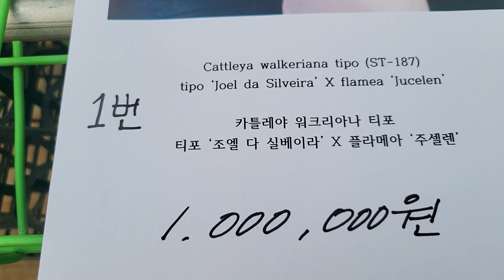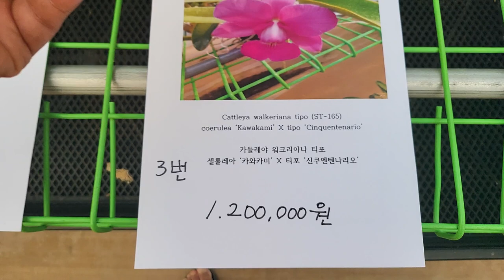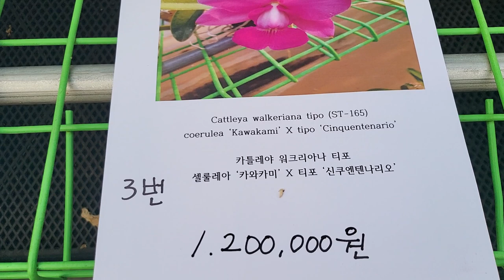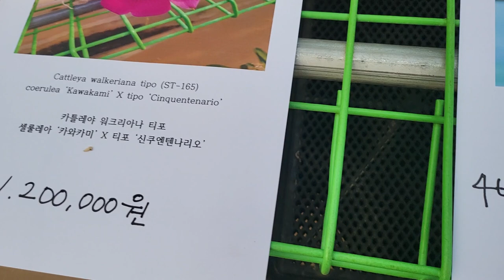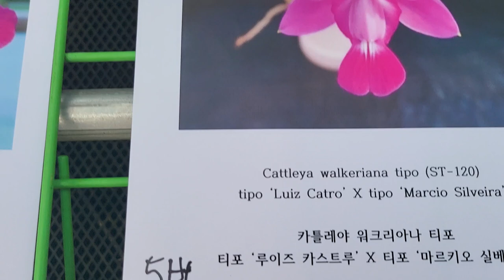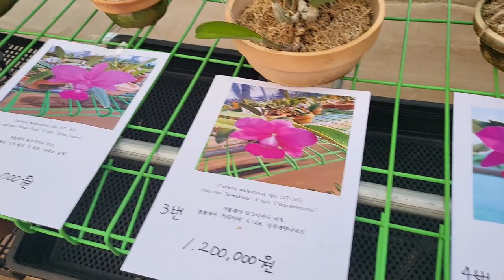제 72회 난초여행 (카틀레야 판매) 주문시 문자 01036616962